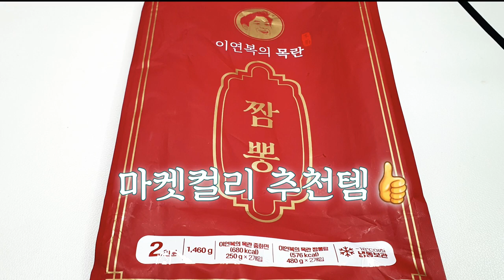이연복 짬뽕 |🔥빨간맛 | 마켓컬리 추천템 | 매콤칼칼 취향저격😜 | 짬뽕국물엔 무조건 밥 말아야합니다🤭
잘 지내셨죠~🤗
방문해주신 친구님들

이연복 백짬뽕에 이어
이연복 오리지널 짬뽕🔥
리뷰입니다
내돈내산이구요^^

쌀쌀해진 요즘
따끈하고 칼칼한
짬뽕 한뚝배기 어떠세요?😘

부산 아난티힐튼 목란에서
한시간 가까이 웨이팅해서
먹었던 짬뽕맛 그대로~~

매콤칼칼한게
짬뽕맛집 맛을 간단히 조리해서
맛볼수 있어 참 좋았어요❤️

매운거 잘 못드시는분은
스읍~~ 하아~~😝
좀 맵다 싶을정도 맵기이니
참고하시구요~~

맛있게 드시고
늘 건강하시고 행복하세요